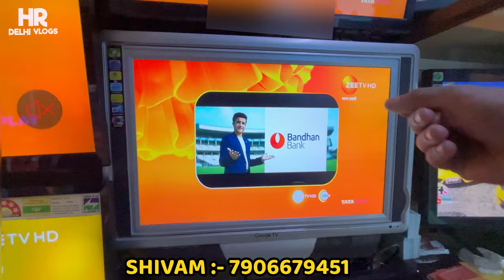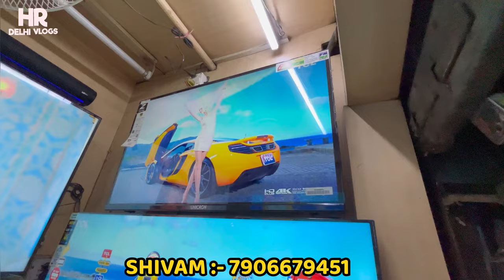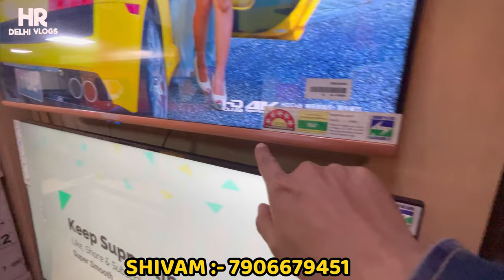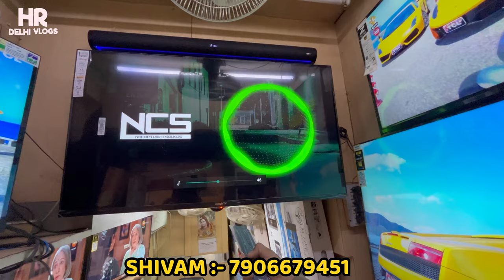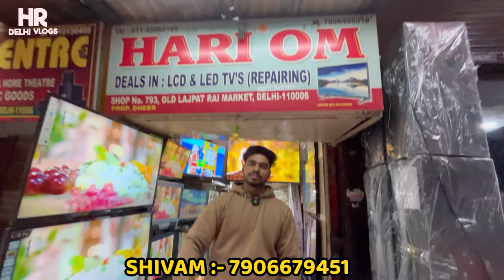LED 4K TV 1900/- से शुरू || Lajpat rai market Chandni chowk || 19 Inch से 85 inch तक के LED TV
Hari Om

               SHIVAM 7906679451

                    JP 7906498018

      Deals in: LCD & LED TV'S (REPAIRING)

 SHOP NO. 793, OLD LAJPAT RAI MARKET,
                   DELHI-110006